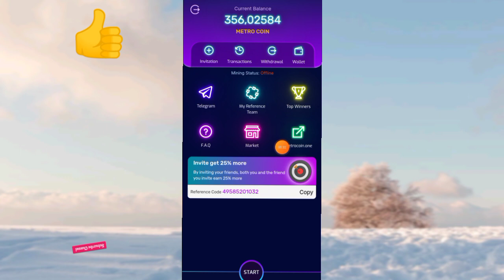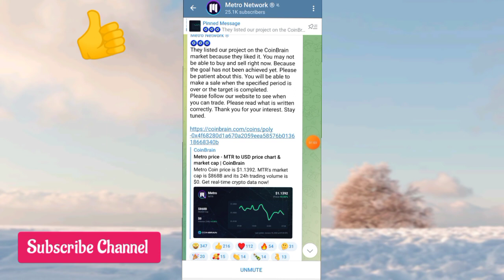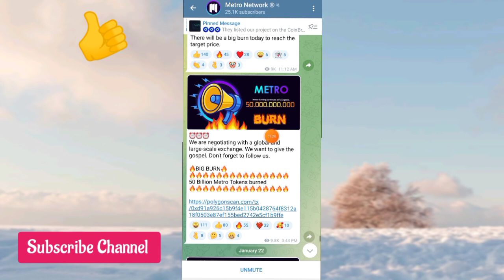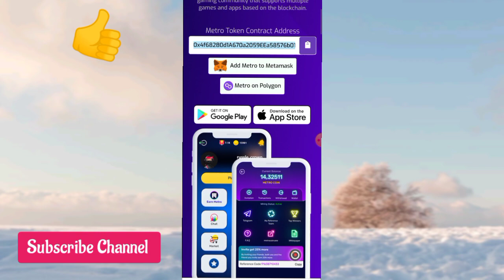🎉 Grand News 🎉 Metro Coin Official Listing || 50 Billion Metro Coins Burn || Metro Mining App 2023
Tittle : 🎉 Grand News 🎉 Metro Coin Official Listing || 50 Billion Metro Coins Burn || Metro Mining App 2023 || new mining app today || free cryptocurrency mining app

(( Related search Terms )):

metro mining app
metro coin listing
metro mining app withdraw
Metro network latest update
Metro coin latest update
Metro coin network mining app
Metro network mining app
Metro network app withdraw
Metro network latest
Metro network coin price
Metro network mobile mining app
Metro coin mining app
Metro coin latest updates
Metro coin app is legit
Metro coin app real or not
Metro coin app withdraw
mobile mining app withdrawal
Legit mining apps
top crypto mining apps for android
top crypto mining apps
real crypto mining website
android crypto games 2023
Trust wallet
Withdraw in trust wallet
USA crypto mining apps
Free cryptocurrency app
Free crypto mining apps
Free cryptocurrency mining 2023
Free crypto 2023
Cryptocurrency earning apps
Cryptocurrency earning
Cryptocurrency mining apps
Crypto mining apps latest
Crypto mining apps for android 2023
Crypto mining apps for android free
Mining Apps
Mobile mining
Mobile mining apps update
Sky crypto